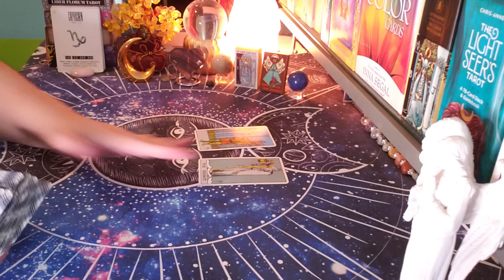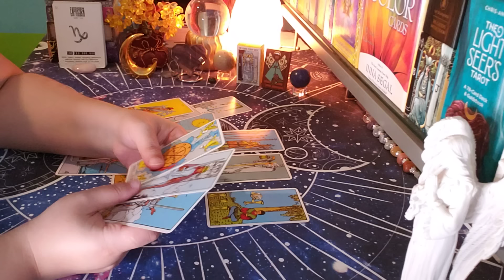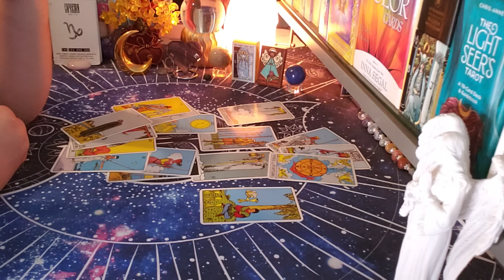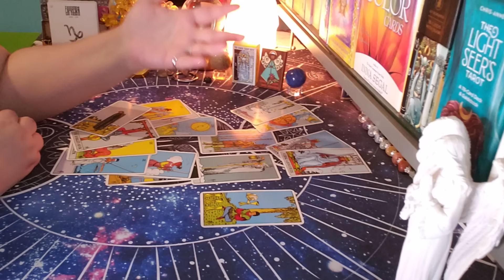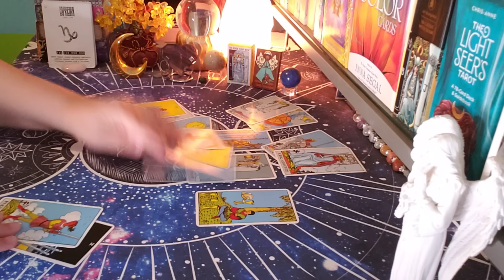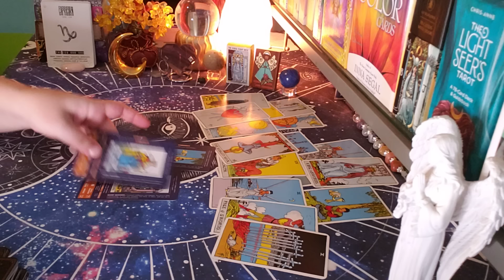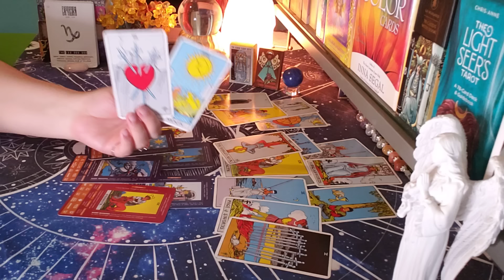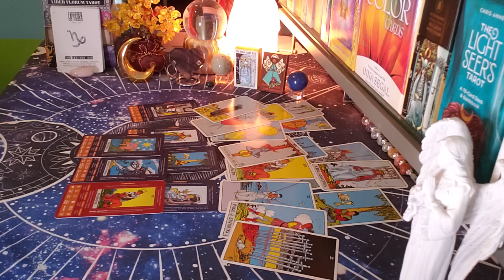CAPRICORN ♑ This Is Missing!! (aug19-25)